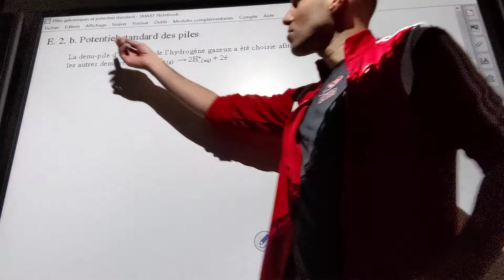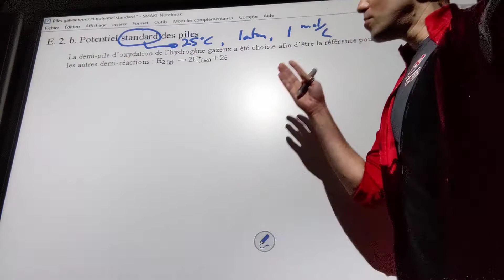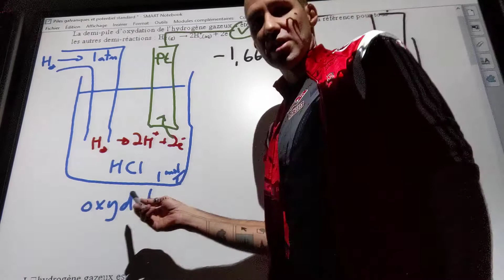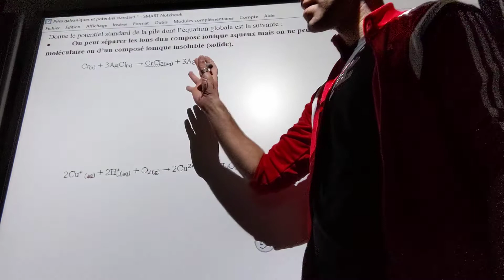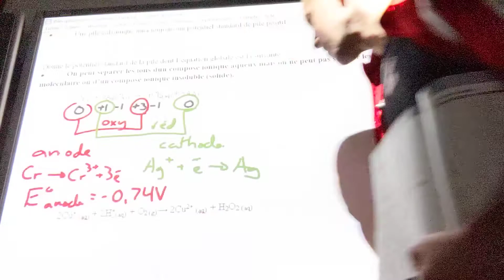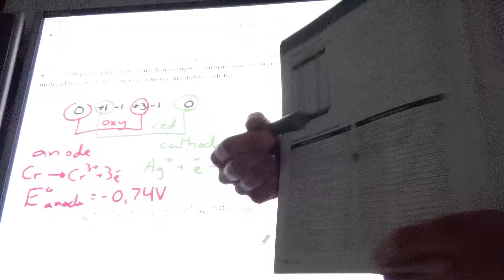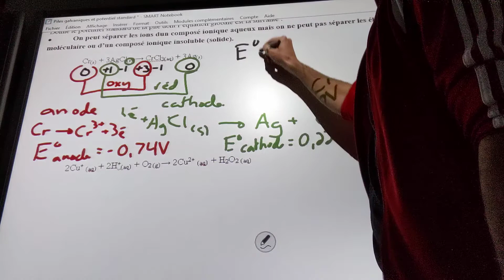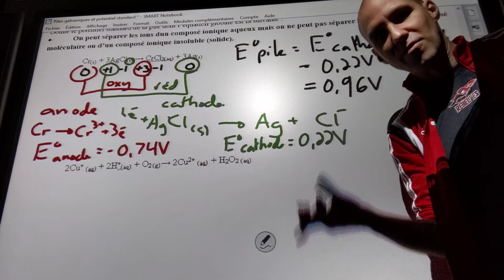E.2.b - Partie 1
Potentiel standard des piles